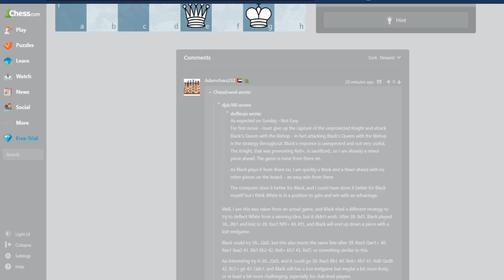Taming Counterplay. Daily Chess Puzzles (11-2-2024)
As always.